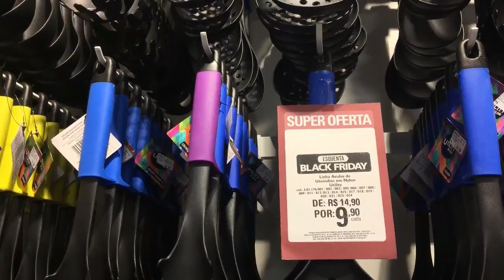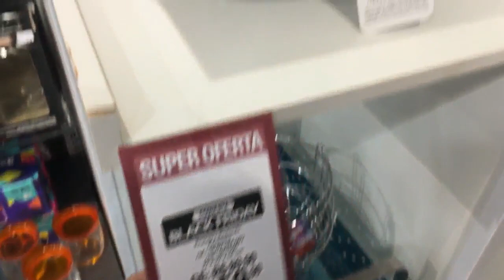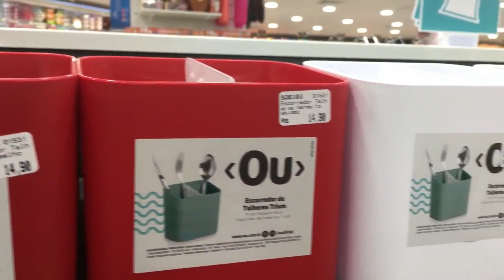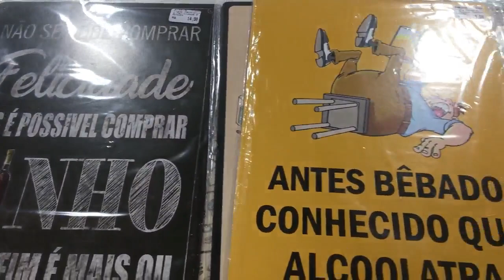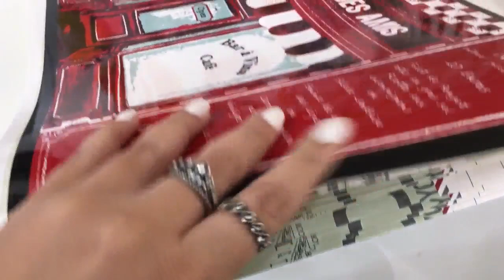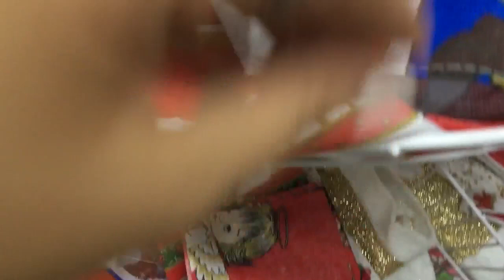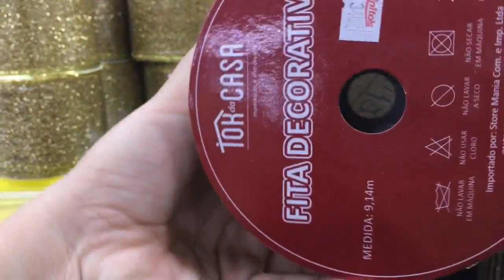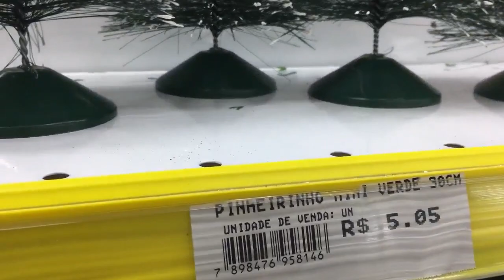TEM PROMOÇÃO MESMO? BLACK FRIDAY UTILIDADES E DECORAÇÃO NATALINA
Oiiii minha gente, tudo bem? trouxe um vídeo babadeiro pra vocês na preçolandia e na loja kinitos no shopping riomar blakfriday utilidades para o lar com preços ótimos. Espero que gostem e muito obrigada por assistirem.